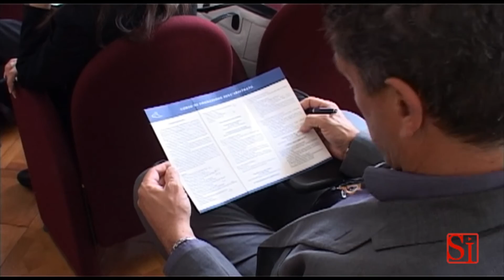Napoli - Convegno dei commercialisti sull'arbitrato (28.10.13)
- Napoli - "L'arbitrato è una procedura alternativa all'attività giudiziaria di cui potrebbero usufruire soprattutto le piccole e medie imprese, che grazie a questo strumento hanno la possibilità di risolvere le loro controversie in tempi ben precisi e con una spesa minore rispetto alla giustizia ordinaria". Lo ha detto Giovandomenico Lepore, presidente della Corte Arbitrale della Camera di Commercio di Napoli, nel corso del convegno "L'arbitrato in genere e la convenzione arbitrale", organizzato dall'Ordine dei dottori commercialisti e degli esperti contabili di Napoli.
"Stiamo lavorando - ha aggiunto Lepore - per ospitare a Napoli un master di arbitrato internazionale, perché ormai bisogna ragionare, anche in materia giudiziaria, in ambito europeo".
Vincenzo Moretta, presidente dell'Odcec partenopeo, ha evidenziato che: "l'arbitrato può essere uno strumento alternativo per risolvere molti dei disagi creati dalla lentezza della giustizia civile. Occorre impostare la camera arbitrale e sollecitare la cittadinanza sul tema".
"La clausola arbitrale potrebbe essere inserita in tutti i contratti lavorativi - ha sottolineato Emmanuele Carandente, consigliere delegato della commissione Arbitrato Odcec Napoli - per evitare le lungaggini di un eventuale contenzioso. Abbiamo avviato un percorso comune con le categorie coinvolte per arrivare a tariffe concordate e un regolamento attuativo uguale per tutti".
All'incontro hanno partecipato anche Umberto Di Mauro, presidente dell'ottava sezione civile del Tribunale di Napoli, Tina Vasaturo, consigliere Odcec Napoli, Mario Mariano, presidente commissione Arbitrato Odcec Napoli, Angelo Scala, ordinario di Diritto Processuale Civile all'Università Federico II, Riccardo Izzo, presidente Medi, e Achille Coppola, presidente emerito Odcec Napoli. (28.10.13)